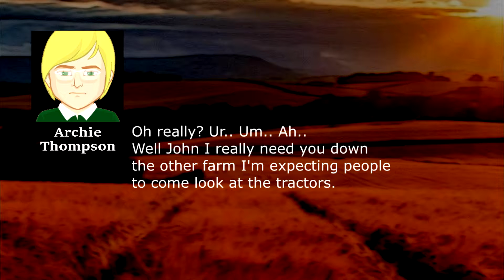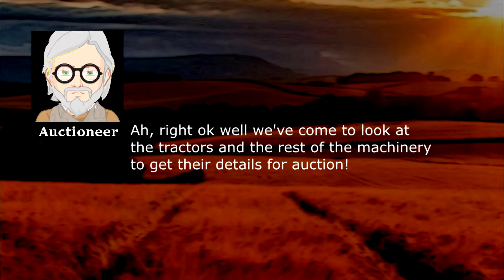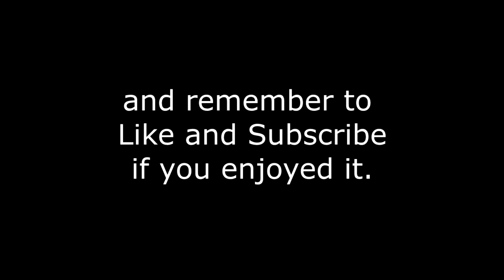Down on the Farm | Survival Roleplay - FS19 | Episode 1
This is my Survival Roleplay project I like to call Down on the Farm, using the latest edition of Farming Simulator 19 Platinum Edition by Giants software.

We follow the life of farmer John Palmer as a farm hand, but not all is well with the farm.

The farm owner Ted Thompson has recently died and his son Archie has taken over the reins, however Archie has other plans for the farm which will see a massive turn of events for John.

As you follow the series you will get to see friendships blossom, catastrophes happen and a whole load of luck would have its.

With hints of comedy and true stories that have been taken from real life and adapted to the series to make for a compelling and immersive storyline I hope you can enjoy the videos as much as I do making them.

Featured Song is Sioux Falls By Silent Partner.

Many mods have been used to create this and it is without doubt that some modders will have been missed during the creation of the list if you see your mod but are not credited please contact me and you will be added to the list.